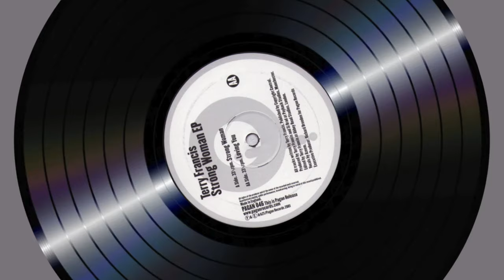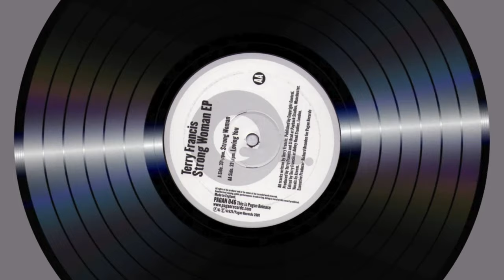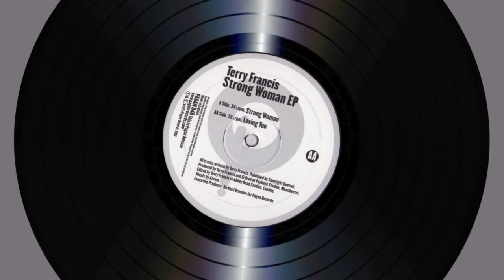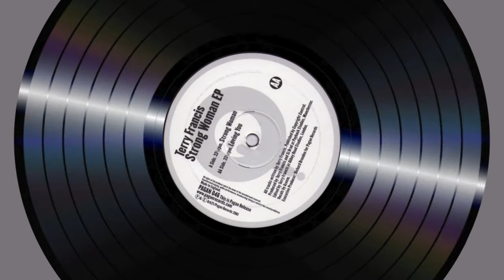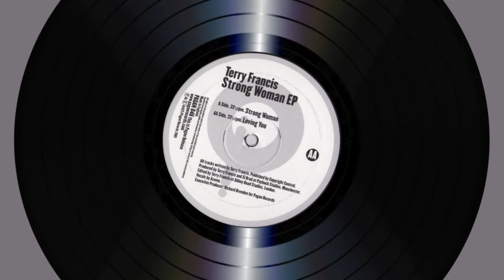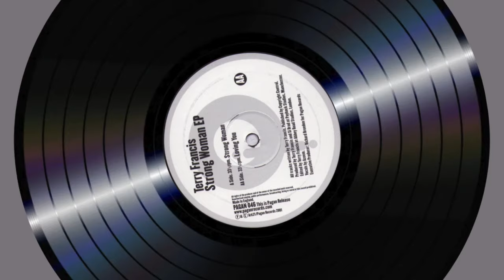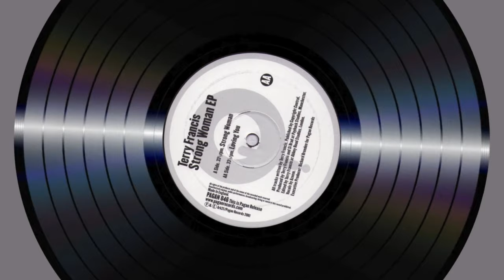Terry Francis - Strong Woman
2001. "Strong Woman", 12" Vinyl - Pagan
Produced, Edited & Written By Terry Francis
Produced By Si Brad
Vocals By Azeem